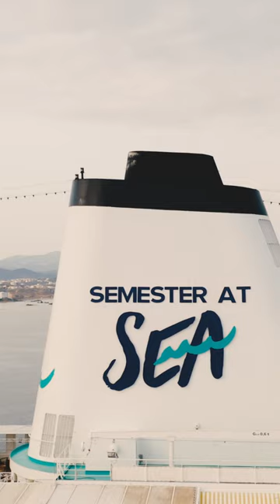University of Florida Student on Semester at Sea | Out of your comfort zone!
🌍 Study Abroad with Semester at Sea: Your Global Classroom Awaits! 🌎

Thinking about studying abroad? 🚢 Discover the world with Semester at Sea, where your classroom spans continents! From Europe to Asia, experience a transformative journey that blends education and adventure. 🌏

🌟 Why choose Semester at Sea? With us, it's more than just travel – it's a unique opportunity to immerse yourself in diverse cultures, all while earning college credits. Get ready for life-changing experiences that will broaden your perspective and enhance your future!

✈️ Curious about the benefits of studying abroad? Imagine networking with international peers, gaining cross-cultural communication skills, and boosting your resume with global experience. Semester at Sea offers all this and more, making your study abroad journey truly exceptional.

🤔 Worried about the cost of studying abroad? Semester at Sea offers scholarships and financial aid options to help make your dream a reality. Investing in your education through global travel is an investment in your future success!

🌐 Ready to set sail on your academic adventure? Join thousands of students who’ve transformed their education with Semester at Sea. Explore our programs and see why studying abroad is one of the best decisions you'll ever make! ProsOfStudyAbroad ExploreTheWorld Emily Lampi, a student from the University of Florida on the 131st Semester at Sea voyage, shares about getting out of her comfort zone.